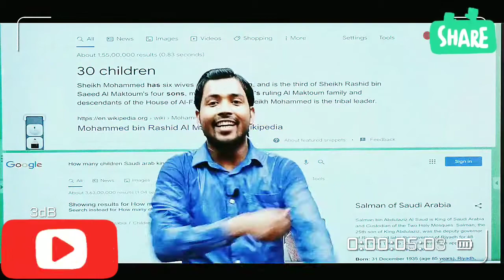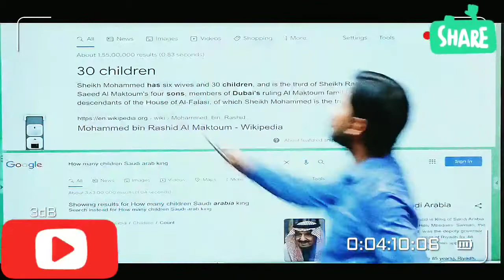खान सर ने दिया मुंहतोड़ जवाब आपको भी सुनना चाहिए